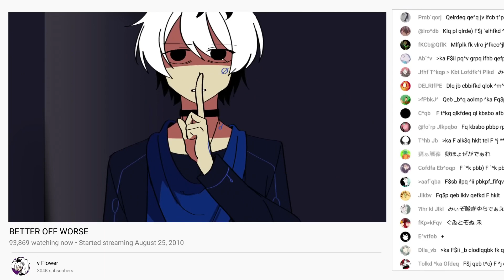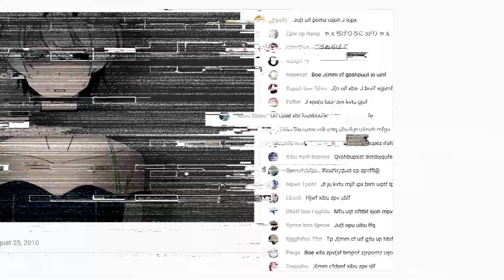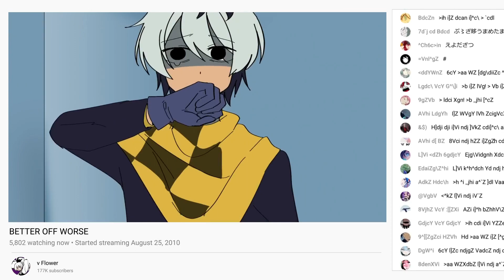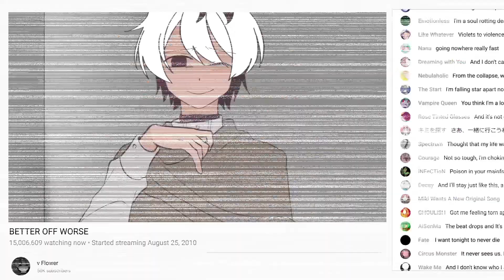【KASANE TETO AI】 Better Off Worse / SynthV Cover [ ⚠ CW ]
oversimplify the tears i cry

Scroll down for a complete list of warnings ⤵

loved using teto for this one !! this was weina for the longest time and then teto was released!! i needed an excuse to use her so don't be surprised if teto spam follows this ;)

Edits / Mix by nikaru
(that's me!)

CW: Visual depictions of blood, strangulation, and mild nudity
Lyrical mentions of death and disordered eating.